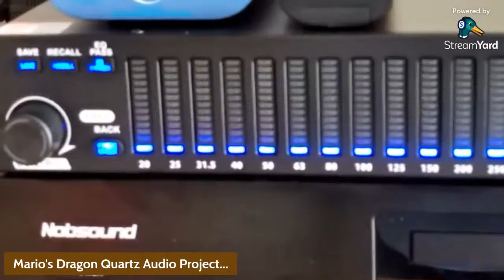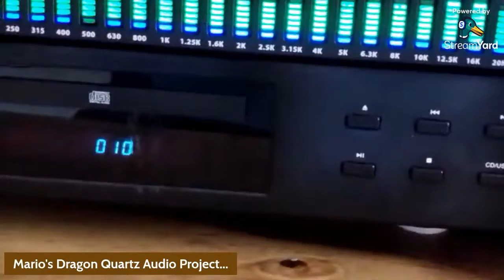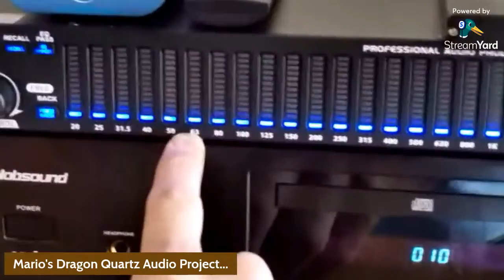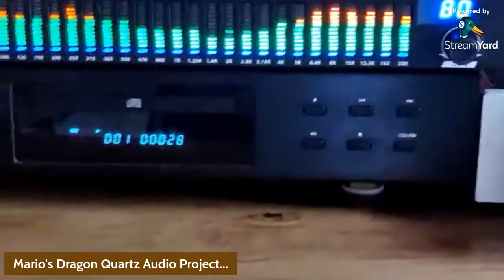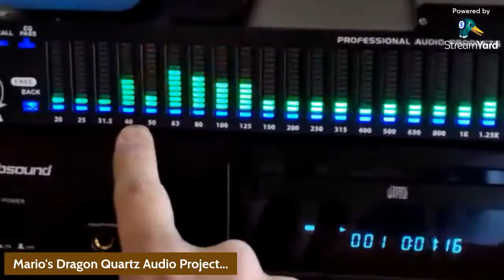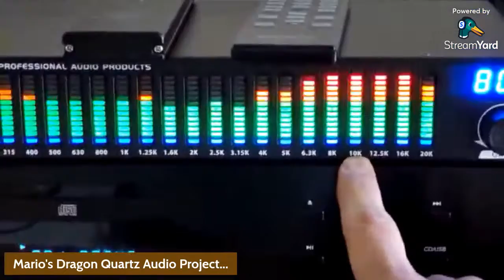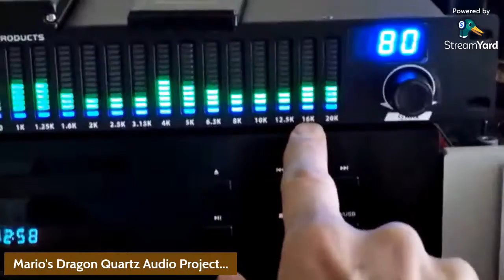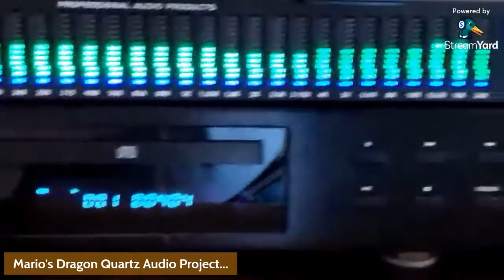Forget the Schiit Loki?! Grab this Insane Amazing 31 Band Equalizer w Presets Instead?! Yea!!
Forget the Schiit Loki?! Grab this Insane Amazing 31 Band Equalizer w Presets Instead?!

This video is the next in Mario's Dragon Quartz Audio project Playlist. featuring awesome Chinese audio brands and audiophile quality gear for guys on a budget! Enjoy with Mario exploring this amazing 31 band digital graphic equalizer with 10 Presets and less than $150!!
Hi Friends! Welcome to Mr Ma's China Adventures! On this channel I share my work and life interests based in China for 24 years, to offer knowledge, inspiration, hope, wisdom and entertainment to all of my viewers. Please always feel free to offer your suggestions and ideas in the comments section.

I am reorganizing the Playlists for your ease to follow.

Mr Ma's China Adventures
Mr Ma's Life Adventures
Mr Ma's Music / Jazz Piano Adventures
Mr Ma's Communication Skills Adventures
Mr Ma's Relationship Adventures
Mr Ma's Spiritual Adventures
Mr. Ma's Business Success Adventures
Mr Ma's War on China show Episodes

I will shuffle all the previous videos into the proper playlists in coming few weeks.

My thanks to Executive Producer and cohost Fernando Munoz who joins me on
"The War on China"® show which is our show focusing on geopolitics of the day
     Created by Mario Cavolo
     Executive Producer Fernando Munoz

Watch here as we continue to dive deeper into the conspiracies and manipulation you have been subject to from the western governments and mainstream media re China.

Mario: @mariocavolo